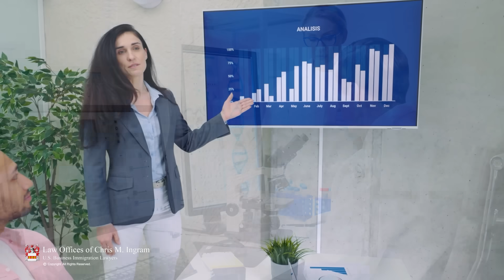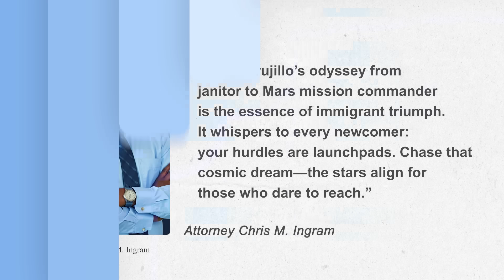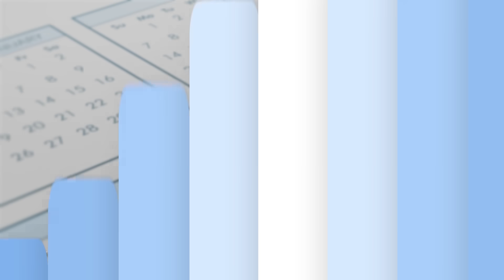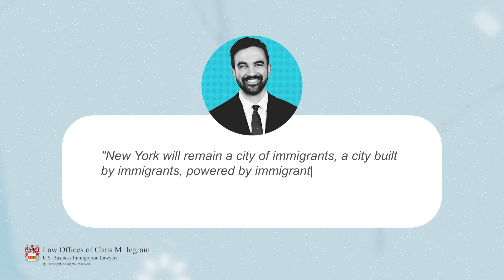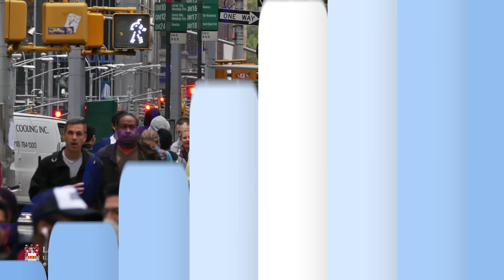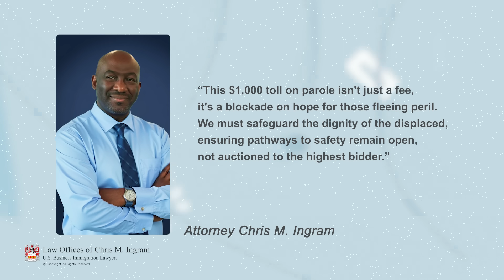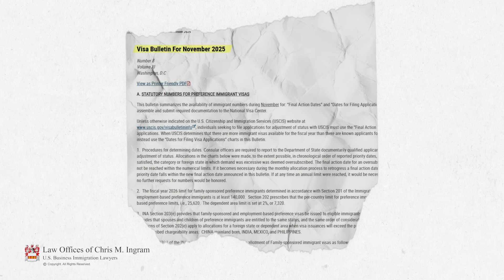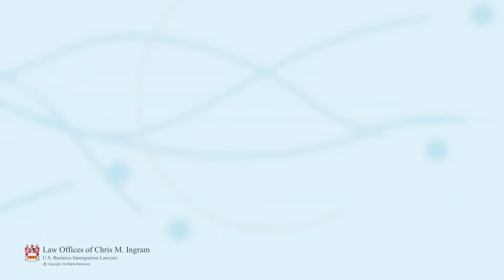From $300 to Mars: Trujillo’s Rise & Nov Visa Bulletin Wins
🚀 Immigrant Talent Powers America: Diana Trujillo’s Mars Mission, Zoran Mamdani’s Historic Mayoral Win & November 2025 Visa Bulletin Breakthroughs

Immigrant stories aren’t just inspiring — they are the engine of U.S. innovation. This episode celebrates four powerful examples that prove America thrives when it welcomes global talent:

• Diana Trujillo arrived from Colombia at 17 with $300 and a dictionary → today she is NASA’s Flight Director for Artemis II and helped land Perseverance on Mars
• Zoran Mamdani, child of Ugandan-Indian immigrants, just became NYC’s first Muslim, first South Asian, and youngest mayor since 1897 — on a platform that expands H-1B visas and STEM scholarships
• Warning: the new $1,000 parole fee (effective October 2025) could cut humanitarian entries by 25 % and hurt future STEM pipelines
• HUGE WIN: November 2025 Visa Bulletin activates the Dates for Filing chart — tens of thousands in EB-2 and EB-3 can now file Form I-485 and get work/travel authorization while waiting

Attorney Chris M. Ingram: “Immigrant talent isn’t optional — it’s the superpower that keeps America leading the world.”

These stories show the stakes are sky-high. The next Einstein or Mars pioneer is already knocking.

Chapters
00:00 Immigration: The Lifeblood of American Discovery
01:22 Diana Trujillo – From House Cleaner to Mars Mission Commander
03:42 Zoran Mamdani – NYC’s New Immigrant Mayor & Pro-H-1B Platform
05:46 New $1,000 Parole Fee – The Hidden Cost to Future Talent
07:39 November 2025 Visa Bulletin – Dates for Filing Activated (I-485 Now Open!)
09:30 Why America’s Future Depends on Immigrant Innovators

*Presenter's voice generated with AI.